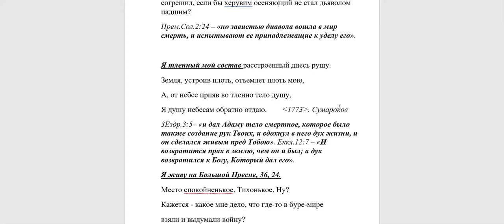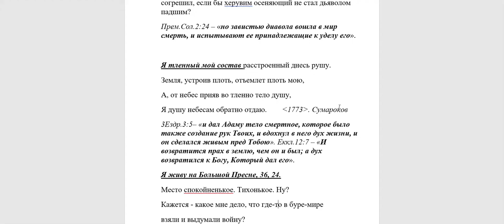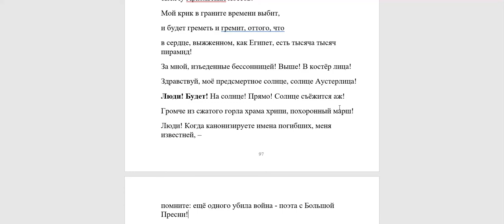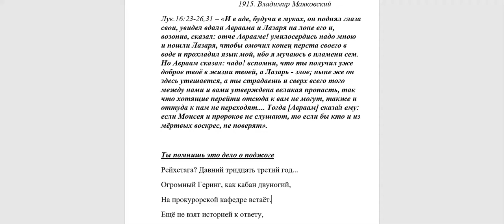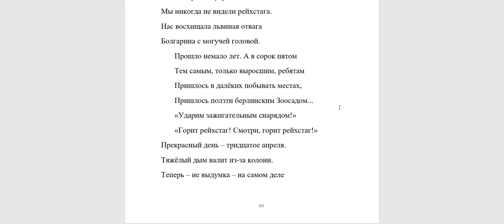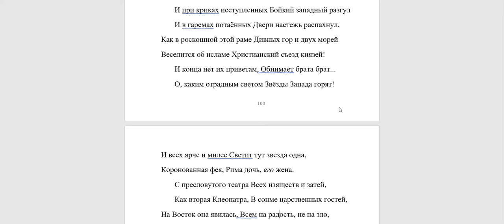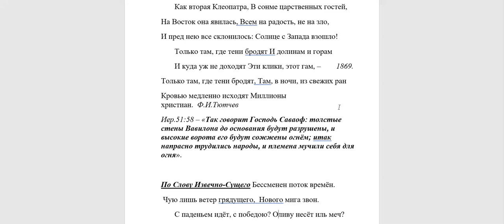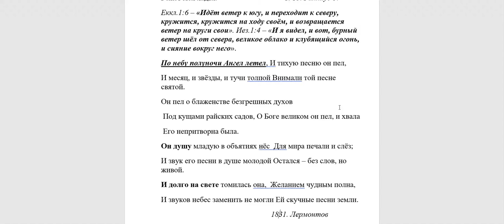3855. Если бы люди перестали грешить и уверовали во Христа, то какой бы был конец?